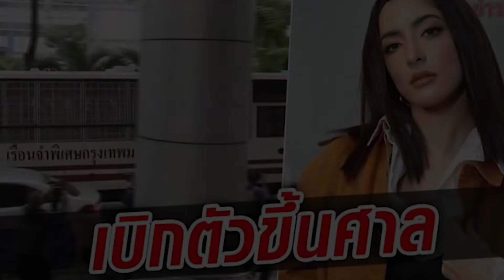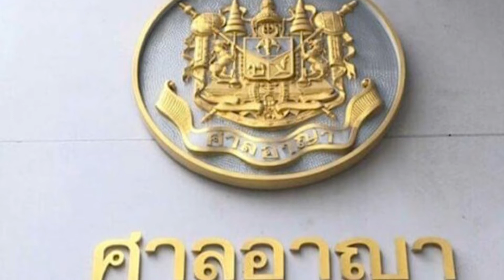តារា​ស្រី Pinky Savika ចូល​ផ្តល់​ចម្លើយ​នៅ​តុលា​ការ តែ​សម្រស់​ប្រែប្រួល​៣៦០​ឌឺ​ក្រេ ក្រោយ​ជាប់​.....